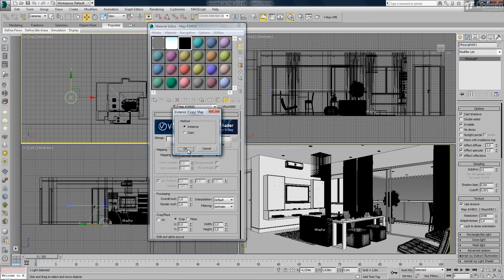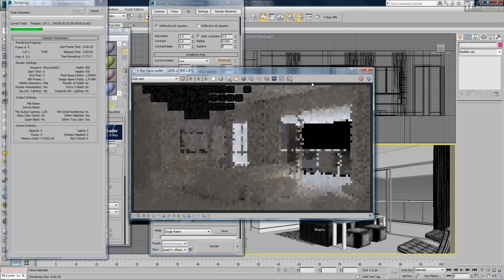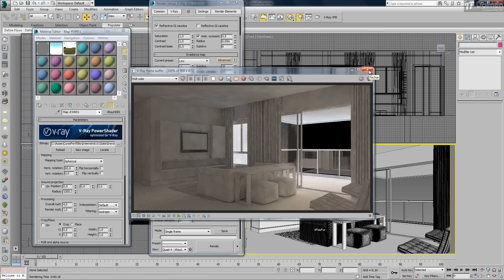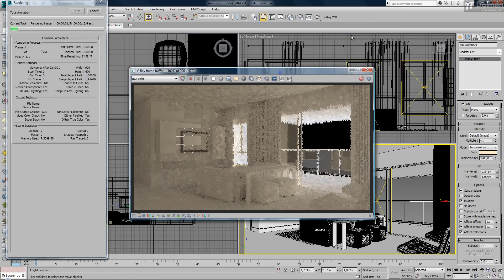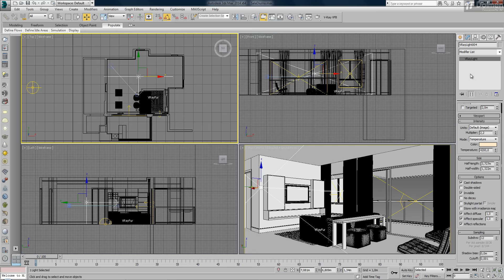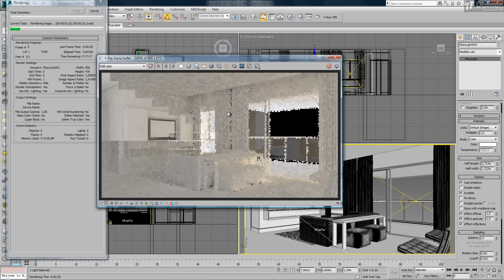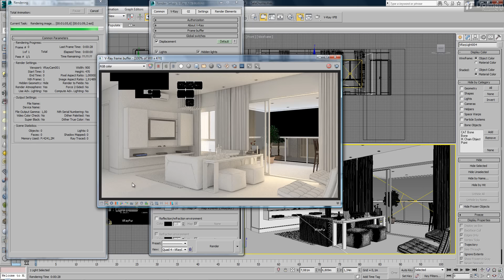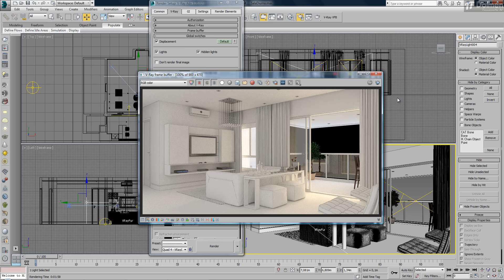VRay - Dome/HDRI Interior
Fala pessoal!!!

Nessa aula do treinamento Internas Vol.01 mostro como criar iluminação diurna de um ambiente interno utilizando o sistema Dome/HDRI!! Espero que ajude!!!

Muito obrigado!!!